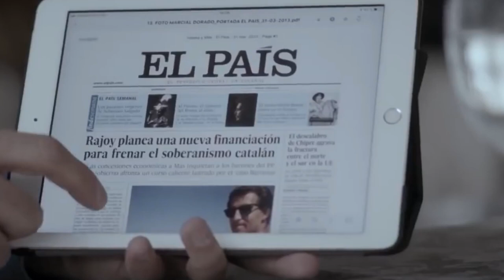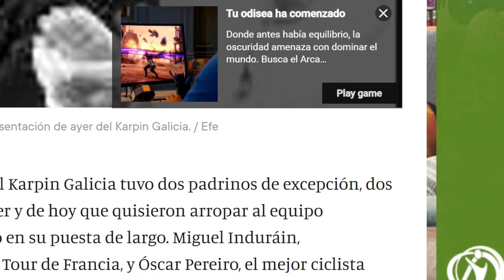This Will NEVER Happen Again || The DOPED Team whose LOSER STAR was Acquitted for DOPING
Ezequiel Mosquera as he is known to his fans Eze Mosquera is one of the most controversial cyclists in history and now the promoter from O Gran Camino 2022. He used epic methods to win in 2010 Vuelta a España and been the crush of the people with a legendary performance in the Stage 20 of Tour of Spain 2010 in Bola del Mundo vs Vincenzo Nibali. This is the story of the super climber Ezequiel Mosquera last days. Want to know what happened? We'll know more cycling tops, from road cycling news, cycling stories, British cycling, road cycling and More road cycling transfer news today on Cycling in 1 Minute.